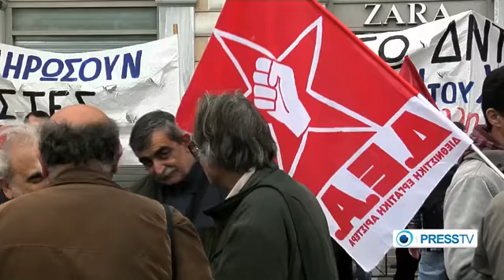Greeks protest German chancellor's visit to Athens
Braving the rain, Greeks take to the streets protesting the presence of German chancellor Angela Merkel in capital Athens.

Most Greeks blame Germany for the last four years of austerity measures in Greece that has seen unemployment and poverty hit record highs.

Only a few weeks before Greek municipal elections, anti-austerity sentiment seems to focus on how both the country's mammoth 340 billion euros debt and the current government are mutually unsustainable.

Greek politicians including main opposition party SYRIZA, syndicators, workers and students say Berlin provides pre-electoral support for the Greek pro-austerity government, against public opinion polls that steadily observe its dwindling pre-electoral performance.

Opposition politicians are also bringing back into view the long-standing issue of German World War II reparations owed to Greece, promising to pursue it in the courts if and when elected.

Despite declining a meeting with main opposition SYRIZA, the party says Angela Merkel will eventually have to deal with the issue of war reparations towards Greece, according to which Germany owes the county some 160 billion euros for war compensations, for atrocities committed here by Nazis during the second world war. The amount is half the size of Greece's current debt.